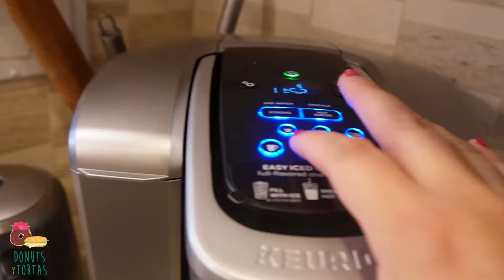La Yaki Coffee Chats: Role Self Vs. True Self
There are actually two versions of you. Your true self and your role self. Through the help of therapy and education, we break down the two roles and how this awareness could move you forward the way you really want.

Thanks to my therapist and this amazing book below:
Adult Children of Emotionally Immature Parents by  Lindsay C. Gibson

Therapy Resources:
Check with your insurance first to see your options